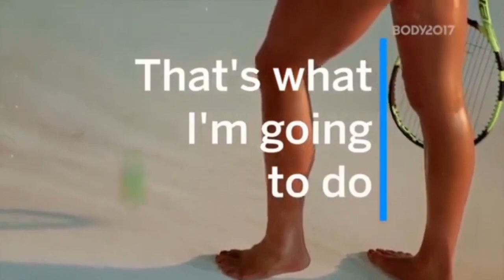Caroline Wozniacki 🇩🇰 How good and pretty was she really ?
Caroline Wozniacki was born on July 11, 1990 in Odense, Denmark. Here in this video you get a little glimpse of how good and pretty Caroline was. Woznicki won a Grand Slam title (AO 2018) and was number 1 in the world for 71 weeks. If you like the video, I would appreciate a subscription. Have fun watching.

Caroline Wozniacki, Sport, Tennis, Athlete, WTA Tour, Tennis Player, Odense, Denmark, Beautiful, Beauti, Nice, Hot, David Lee, World Champion, Caroline Wozniaki.